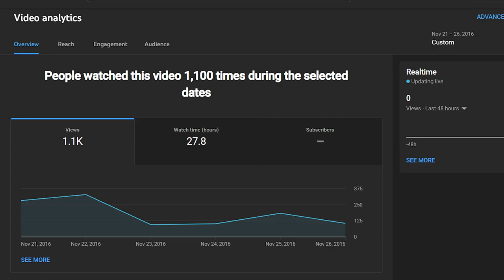MAS 390 Documentary